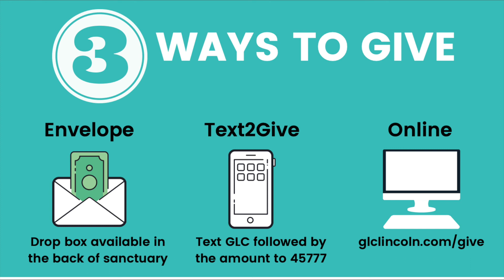A Look At Miracles Part 8 2021.03.03